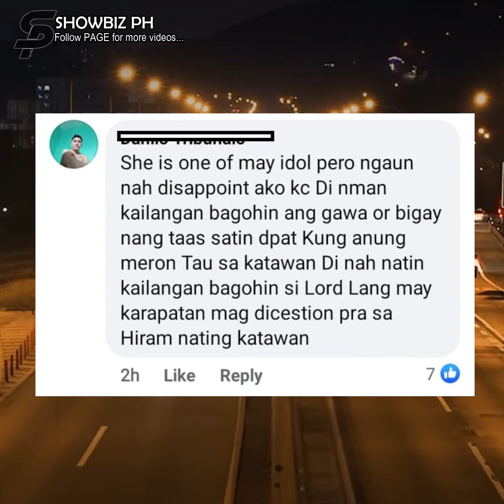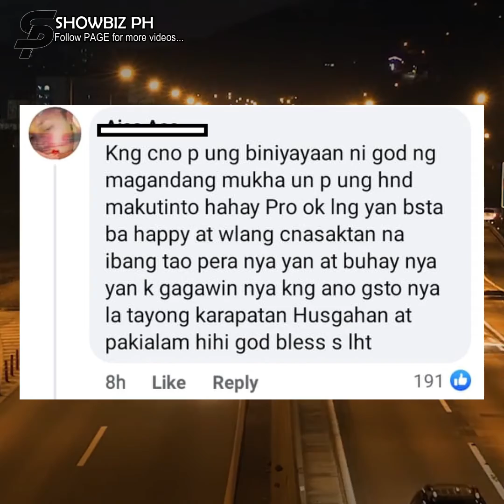Netizens, nabahala sa maya't-mayang pagpaparetoke ng vlogger na si Toni Fowler!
Netizen: Huwag sanang maapektuhan niyan ang kalusugan mo, Mommy Oni.